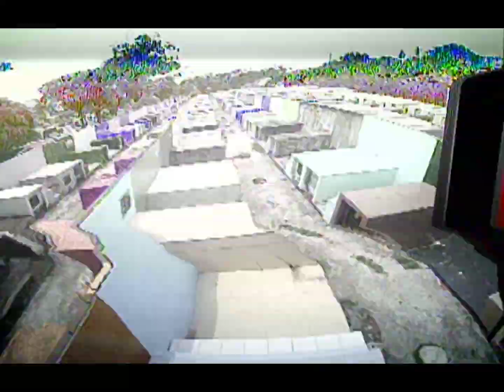Betafpv 65mm tinywhoop